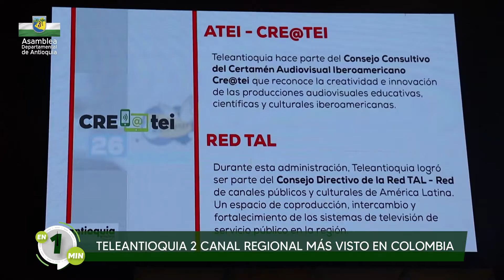LaAsambleaEn1Minuto, 01 de abr de 2022 • Teleantioquia, CDJ, Inclusión y Turismo de Antioquia